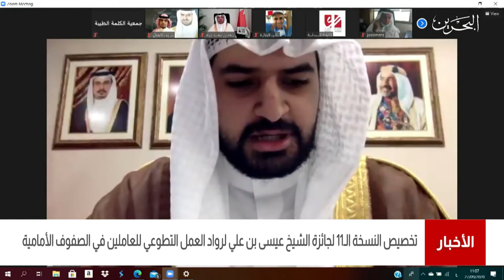البحرين مركز الأخبار : تخصيص جائزة الشيخ عيسى بن علي لرواد العمل التطوعي للعاملين في الصفوف الأمامية